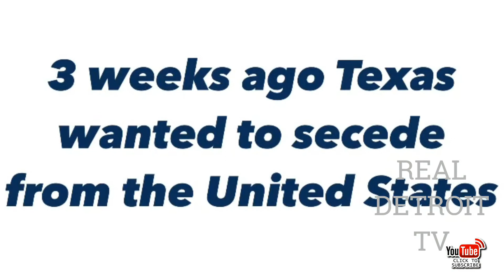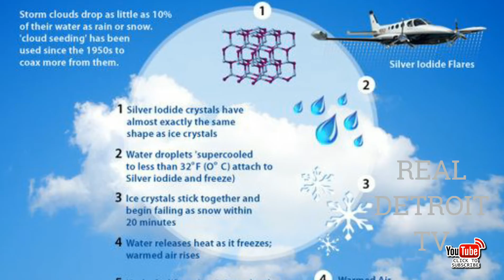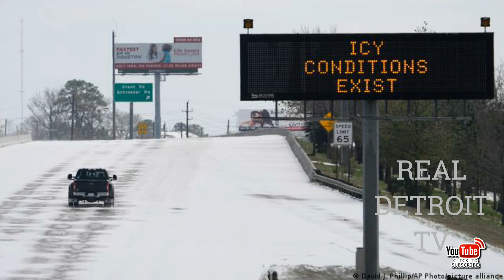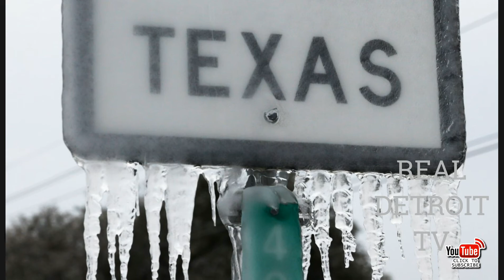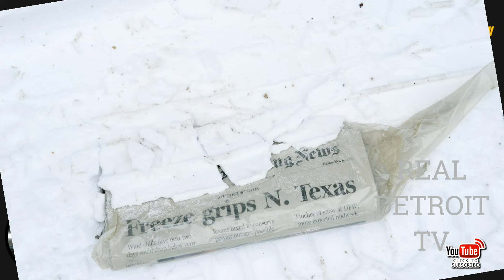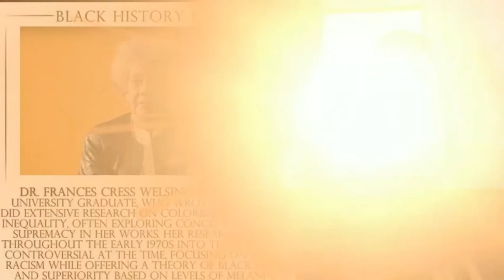What North Texas is going through right now | Witness to HAARP weaponized weather machine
Weather Control Weaponized by the Military. America's HAARP Weapon = Weather Control Machine
They have been successfully controlling the weather for decades. In Texas private contractor witness to HAARP weaponized weather machine. Snow in Texas burning black.

China is investing $168 million to control the weather. How Much Did The U.S. invest? Seems to be working. Now if we could just talk about the use of DEW and other energy weapons by the U.S. to modify California, Texas, Louisiana...

This channel is dedicated to benefiting you by educating you through enhanced digital technology for socio-cultural & politico-economical development by using social commentary on social issues or news stories.

REALDETROITTV assumes all information to be truthful and reliable; however, I cannot and do not warrant or guarantee the accuracy of this information.

In Texas They Making People Take The vaccine 💉 by freezing them 🥶🥶🥶|Texas Callers Goes Off |No Food, Power Or Water|”